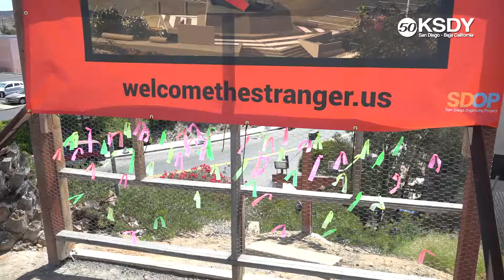50 en 50 - Bienvenido extraño - estatua de esperanza en la frontera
Una estatua que será situada en la colina de la iglesia de nuestra señora de monte Carmelo, en san Ysidro con vista a la región fronteriza de estados unidos con México, inspirada en la estatua de la libertad, dará la bienvenida a los migrantes y refugiados que cruzan esta frontera en busca de nuevas esperanzas